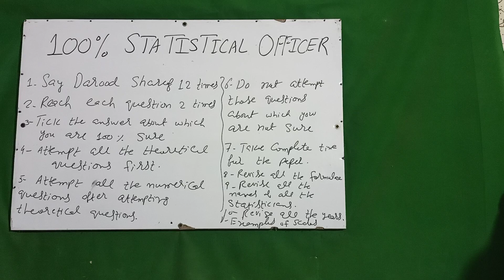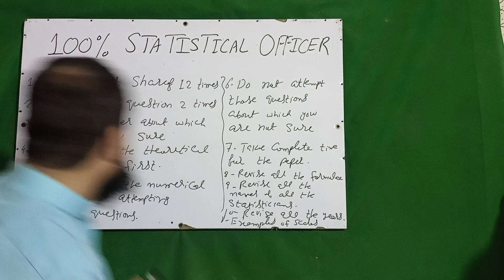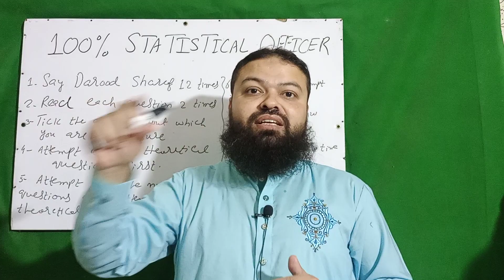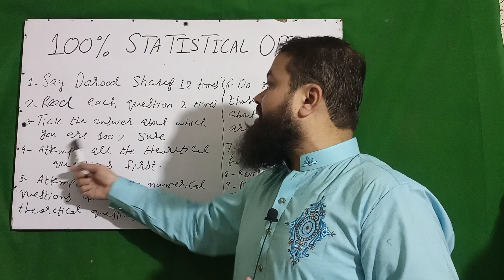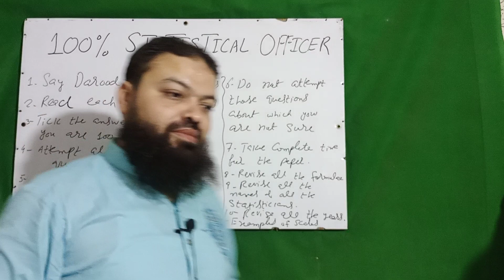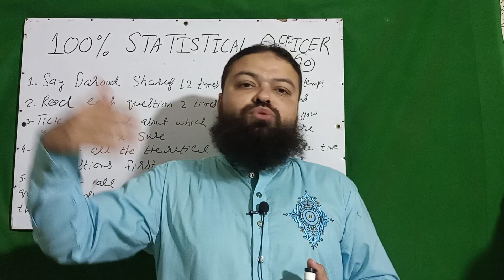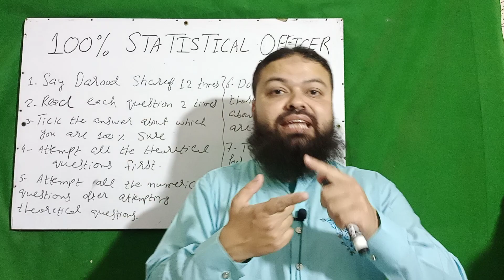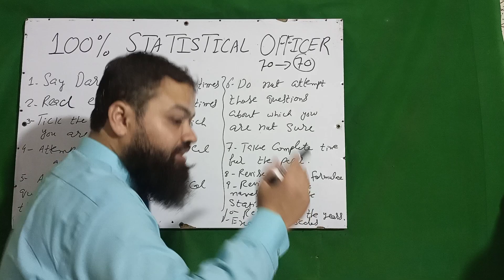100 % STATISTICAL OFFICER (13-03-2022)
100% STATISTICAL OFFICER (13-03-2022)